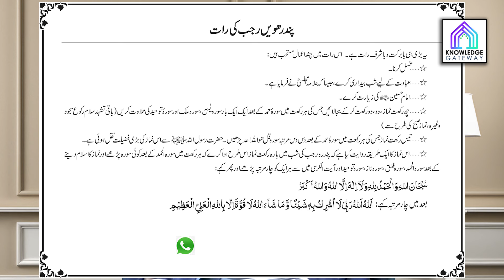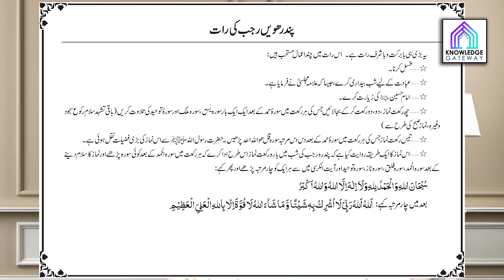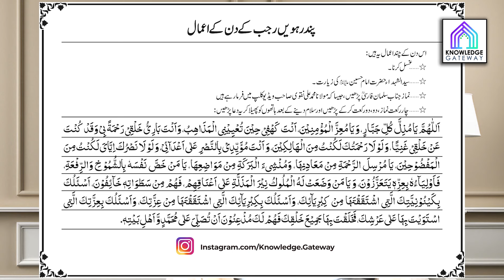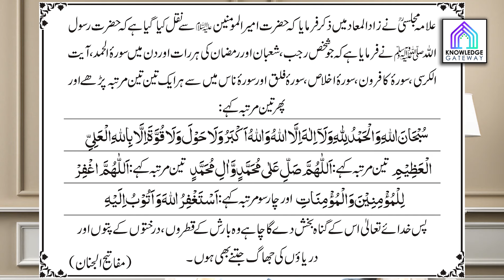15th Rajab Episode | Amaal e Rajab | Maulana Syed Mohammad Ali Naqvi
Date: 15th Rajab 1445
Scholar: Maulana Syed Mohammad Ali Naqvi
Production: Knowledge Gateway Productions